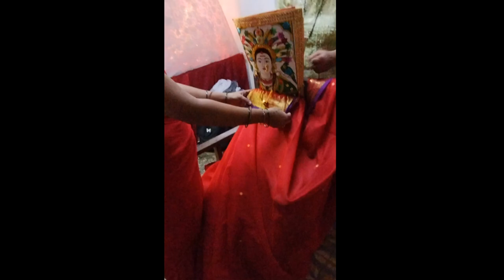gauri Avahan🙏 2023 | short video | Vlog no 16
1. Action cam cason c6
2.editing app VN editor
3.mobile phone motog82 5g